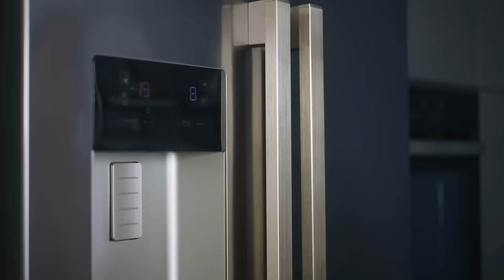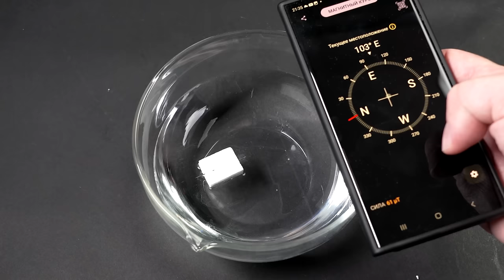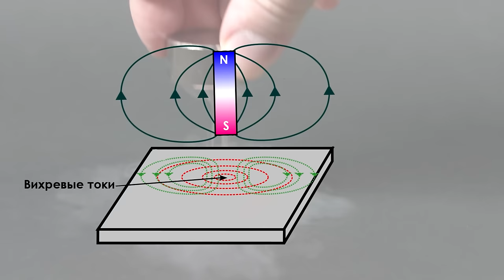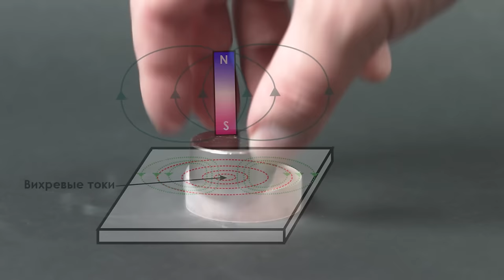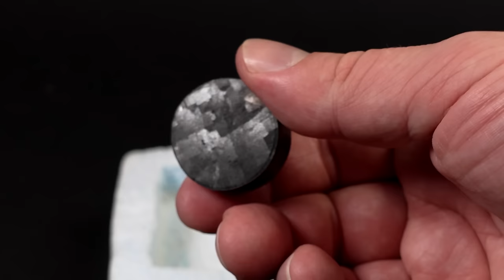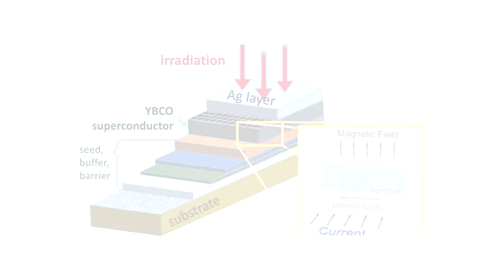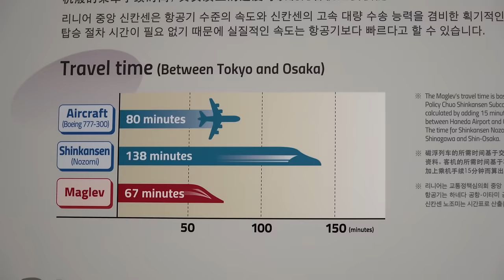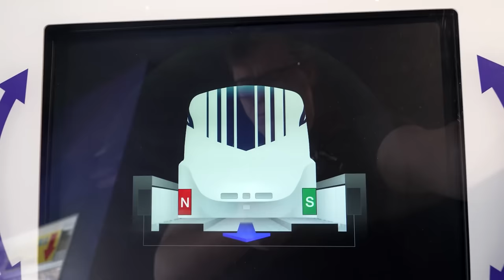This Metals Create The Most POWERFUL MAGNETS!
Now I am going to tell you more about metals that create the most powerful magnets on Earth.